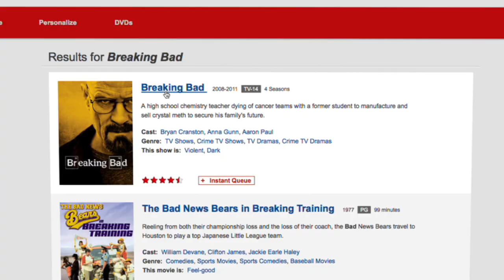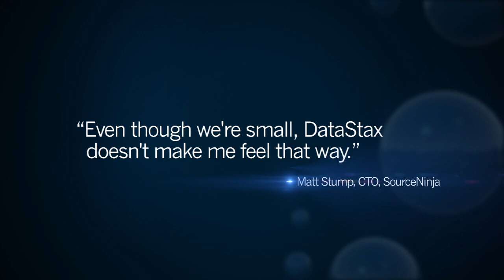DataStax - A Short Introduction